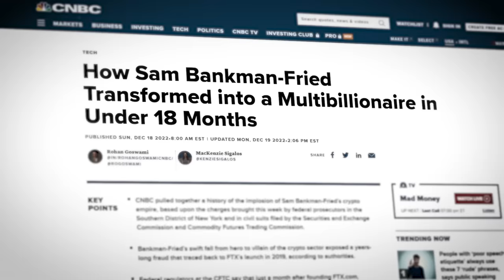What Prison Will Be Like For SBF...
FTX founder Sam Bankman-Fried has been found guilty on all seven counts of fraud, conspiracy and money laundering following more than two weeks of testimony in one of the highest-profile financial crime cases in years.